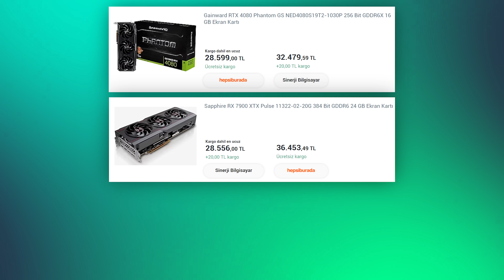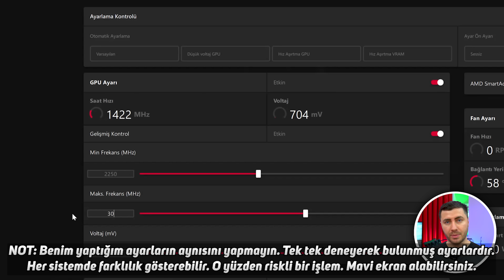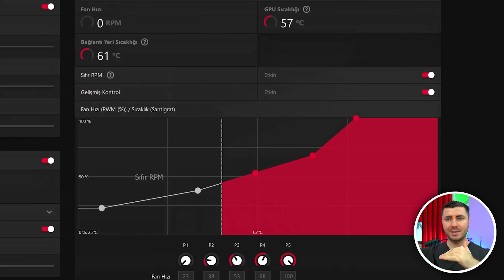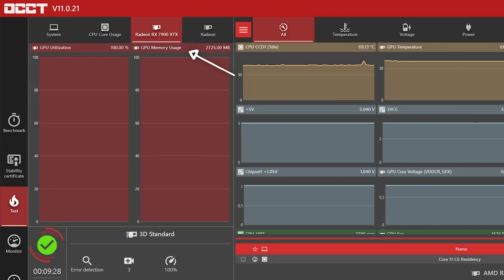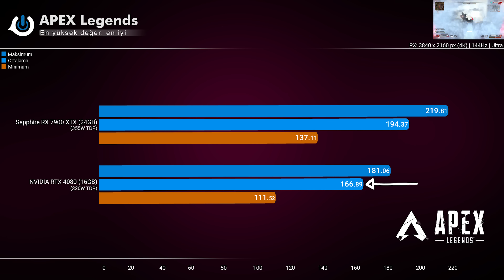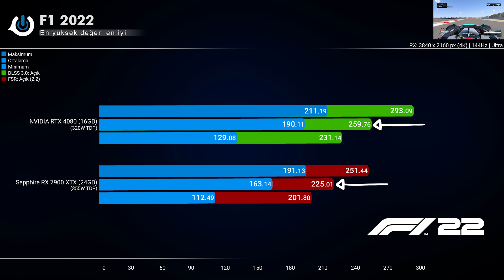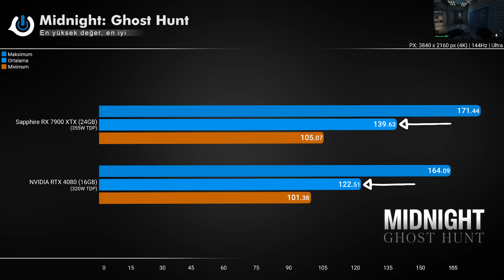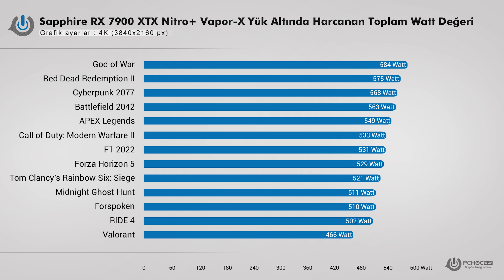AMD BU SEFER BAŞARMAYA BAŞLADI | Sapphire RX 7900 XTX 24GB vs RTX 4080 16GB 🔴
Sapphire RX 7900 XTX Nitro Vapor-X isimli ekran kartının bugün RTX 4080 ile karşılaştırma videosunu hazırladım. Üst seviye sistem toplama rehberi klasmanında tercih sebebi olan kartlar, VRAM farkı tarafında ayrışsalar da, DLSS 3 ve FSR kapışmasını da gösterdim.

AMD markasının kalesi olarak bilinen Sapphire, yıllardır AMD çipsetli ekran kartları üretiyor. ASUS, Gigabyte, MSI gibi markalar hem NVIDIA hem de AMD ürettiği için, bu klasmanda yer almıyorlar.

Yani AMD markası Sapphire için çok önemli bir partner. Haliyle ürettikleri kartlar direkt AMD markasını da temsil ediyor.

Sapphire RX 7900 XTX Nitro+ Vapor-X özellikler

• Bellek boyutu: 24GB GDDR6
• Bellek aralığı: 384-bit
• Memory clock hızı: 20Gbps
• Infinity Cache: 96MB
• Işın izleme çekirdeği: 96
• Akış işlemcisi: 6144
• Boost clock hızı: 2680MHz
• Game clock hızı: 2510MHz
• TDP: 420W
• Önerilen PSU: 800W
• Güç girişi: 3x 8-pin

Ekran kartı tek başına 420W gibi bir güç tüketiyor. Tavsiye edilen güç kaynağı ise 800W civarı. RX 7900 XTX gibi bir ekran kartı aldığınızda yanına Ryzen 9 veya Intel i9 gibi işlemciler kullanmanız şart.
Haliyle bu iki bileşen birleştiği zaman üst seviye pc toplama ortaya çıkıyor ama, anlık 600W civarı güç tüketen bir canavar beslemeye başlıyorsunuz. O yüzden mutlaka seçtiğiniz güç kaynağında enerji verimliliği için 80+Gold, 80+ Platinum sertifikaları olması lazım. Bunun altını önermiyorum.

Sapphire RX 7900 XTX ekran kartı ile alakalı düşüncelerim şu şekilde;

1- Soğutmadan kaçmamışlar. Total ağırlığı tam 1.948KG. Performans testlerinde açıkçası çok başarılı buldum.

2- 24GB VRAM rakibi RTX 4080 için avantaj konumunda. AMD yıllardır bu aradaki VRAM yüksekliğine dikkat ediyor. Ancak son zamanlarda bozmaya başladı. Özellikle yeni RX 7600 serisinde.

3- Kartın piyasa satış fiyatı AMD için yüksek. Rakibi için de yüksek. Evet Vapor-X serisi en üst seviye performansa ve soğutmaya sahip. Ancak AMD F/P konusunda hem NVIDIA'nın önündeydi. Öyle de kalmalı..

4- AMD'nin yazılımsal problemleri eskisi gibi değil. Ancak hala insanların içinde ufak tefek şüpheler var. Biraz daha bu konuya yönelmeleri gerektiğini düşünüyorum. Yoksa kart fiziki ve performans olarak üst seviye.

Umarım RX 7900 XTX vs RTX 4080 karşılaştırma videom faydalı olmuştur dostlar. Kafanızda soru işaretleri varsa, yorumlardan bana iletebilirsiniz. Bir sonraki pc toplama rehberi ve sistem toplama videosunda görüşünceye kadar, hoşça kalın..

Bu videodaki zaman çizelgem:

00:00 RX 7900 XTX vs RTX 4080
00:31 İnceleme Konuğumuz
00:47 Fiyat
01:10 Kartın Ölçüleri
01:26 Tasarım
01:37 Pin Yapısı
02:22 Teknik Özellikler
02:55 Malzeme Yapısı
03:05 Bios Switch
03:14 Fan Tasarımı
03:25 Fan Sesi Testi
03:39 Kartın Overclock Gücü
04:11 Stok vs Overclock
05:12 FSR Kapalı vs FSR Açık
05:49 OCCT Testi
06:27 3DMark Time-Spy Extreme
07:06 Battlefield 2042
07:33 Apex Legends
07:50 Rainbow Six: Siege
08:11 Red Dead Redemption 2
08:44 Forza Horizon 5
09:16 F1 2022
09:45 God of War
10:15 Cyberpunk 2077
10:40 Midnight Ghosthunt
11:03 Forspoken
11:21 Valorant
11:47 Sıcaklık Performansı
12:16 Güç Tüketimi
13:05 Final